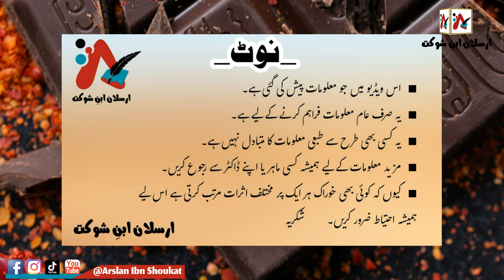Is dark chocolate good for health?/Kya Dark Chocolate Sehat k liya mufeed ha?